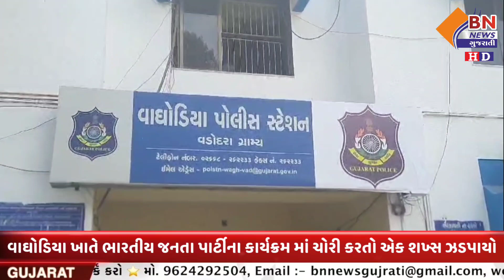વાઘોડિયા ખાતે ભારતીય જનતા પાર્ટીના કાર્યક્રમ માં ચોરી કરતો એક શખ્સ ઝડપાયો || BN NEWS GUJARATI